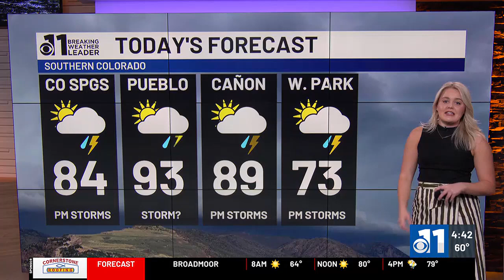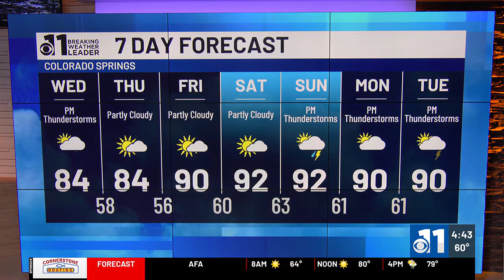Spotty storms possible again Wednesday afternoon for southern Colorado